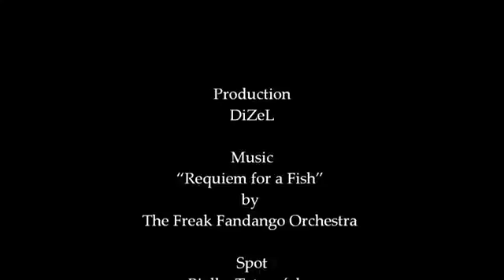Białka Tatrzańska 03 05 2013